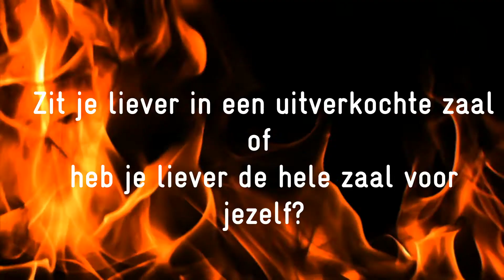Schuur Vragenvuur #3: Mascha Tielemans | Toneel- en Filmschuur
Wat leuk dat je kijkt naar onze nieuwe YouTubeserie Schuur Vragenvuur.  De theater- en filmzalen van de Toneelschuur en Filmschuur zijn vanwege corona al maanden dicht. We missen onze bezoekers, de artiesten en onze collega's enorm! In Schuur Vragenvuur zoeken we (noodgedwongen digitaal) verbinding met hen. Anouk Harkmans, Schuurjongere (jongerenambassadeur van de Schuur) vuurt via Zoom vragen op bezoekers, artiesten en Schuurmedewerkers af.

In onze derde aflevering praten we met danser, docent en choregraaf Mascha Tielemans. Sinds kort woont ze in Senegal waar ze werkt aan een nieuw dans educatie project met Ecole des Sables. Maar als Haarlemse bezocht ze regelmatig voorstellingen en films in de Toneelschuur, o.a. met de leerlingen van haar dansstudio MAS&CO.  Hoe omschrijft Mascha de Schuur in 3 woorden? Wat laat zij zien als ze 1 week de Schuur mag programmeren? En kiest ze voor "nooit meer zelf dansen" of nooit meer een dansvoorstelling zien?" Je ziet het in deze Schuur Vragenvuur!

Meer Schuur Vragenvuur? Alle zes de afleveringen komen op ons YouTubekanaal.

Idee: Marlene Amsdorf, Marijn Bes, Marieke de Wildt
Concept: Marlene Amsdorf en Anouk Harkmans
Host: Anouk Harkmans
Edit: Marlene Amsdorf
Muziek: Stuart Bogie - Smooth Talker
Opname: via Zoom

De Toneelschuur is een theater in Haarlem met een diverse programmering voor publiek van jong tot oud.